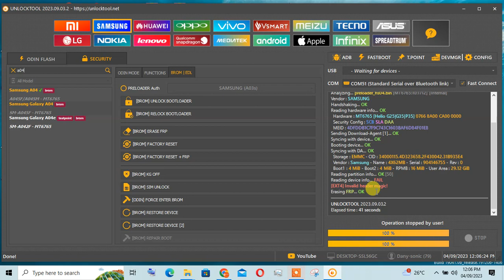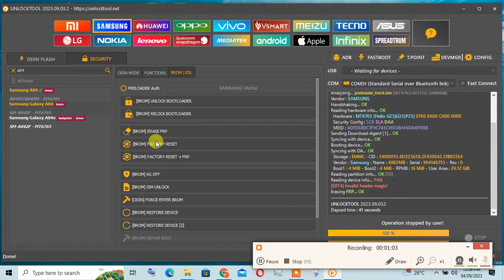samsung A042F FRP REMOVE by unlock tool dany sonic 2023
*🔥Our Remote Unlock Service*👇
✅ SAMSUNG Unlock ON
✅ XIAOMI MI Account ON
✅ HUAWEI ID UNLOCK ON 🔥
✅ HUAWEI FRP Unlock ON 🔥